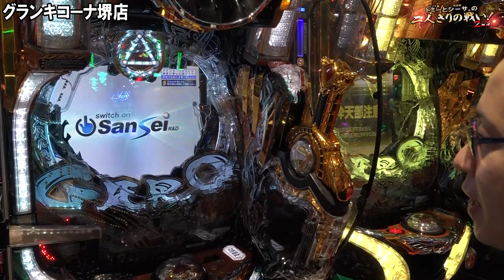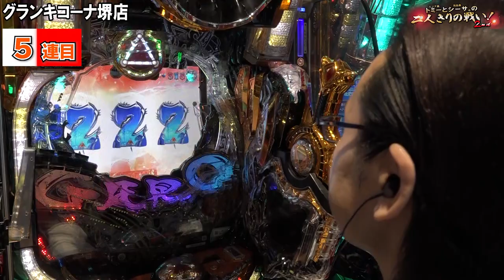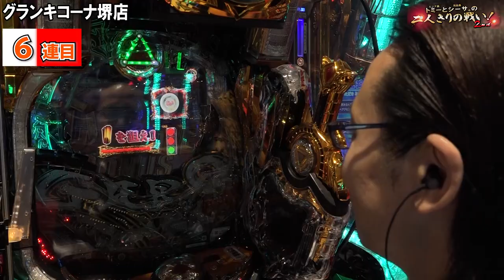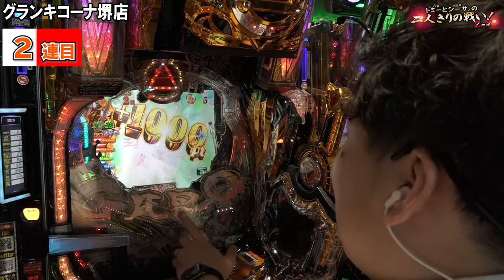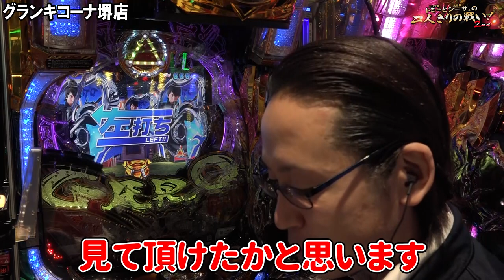【P牙狼月虹ノ旅人】出玉バトル勃発!!激アツ神回きたぁ『トミーとシーサ。の２人きりの戦い！２ｎｄ第２５回後編』【シーサ。】【グランキコーナ堺店】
今回は「牙狼月虹ノ旅人」の後編です。
さすが話題の激アツ機種！
二人の興奮MAXな実践を是非ご覧ください！

■２人きりの戦い！２ｎｄ第２４回の動画

P牙狼月虹ノ旅人